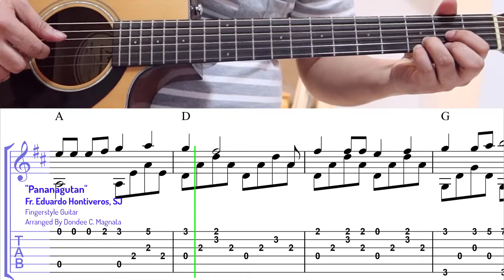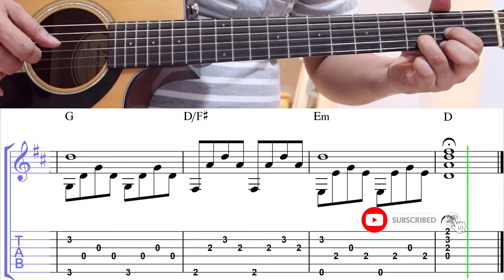PANANAGUTAN - Fr. Eduardo Hontiveros, SJ | Easy Fingerstyle Guitar Tutorial with Tabs On Screen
Hello Guitar Friends! As the Holy Week is approaching, I will be posting my arrangements of songs that are appropriate for the observance of the Lenten Season.

Today let me share to you my easy fingerstyle guitar arrangement of "Pananagutan" composed by Fr. Eduardo Hontiveros in the key of D Major.

This video will show you how I play this arrangement with the complete notation and tablatures. This arrangement is simplified so that new guitar players can enjoy the song and play the arrangement with less technicality. For the advanced guitar players, as you play this song, you may also try your most comfortable fingerings and try your best grip on your guitar. You may also want to add your advanced fingerstyle guitar technique on your performance to add more flavor and feels on this song.